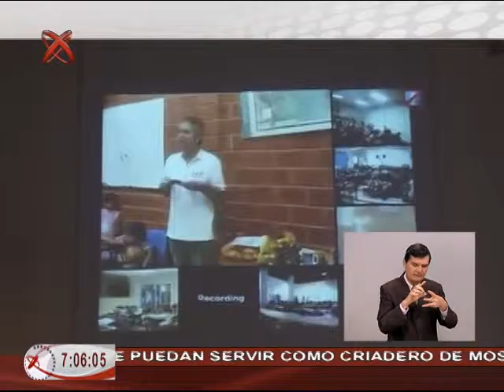29/02/16 Dalila Aldana, Cinvestav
Patricia Betza y Omar Cepeda platicaron con la Dra. Dalila Aldana Aranda, investigadora de la Unidad Mérida del Centro de Investigación y de Estudios Avanzados (Cinvestav) del Instituto Politécnico Nacional (IPN) y coordinadora del Programa Pasaporte al Camino del Conocimiento Científico, un modelo educativo presencial y a distancia de divulgación de la ciencia que surgió desde la sección sureste de la Academia Mexicana de Ciencias y que cuenta actualmente con la colaboración de diversas instituciones de investigación y educación en el país.